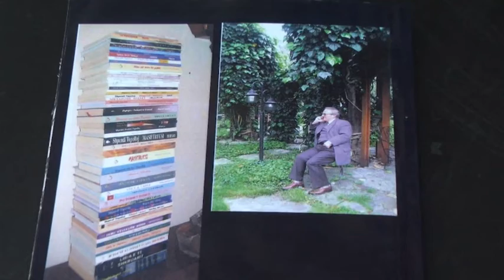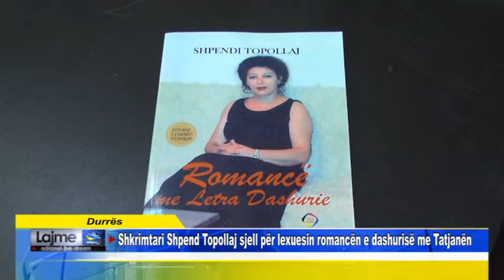Durrës Shkrimtari Shpend Topollaj sjell për lexuesin romancën e dashurisë me Tatjanën